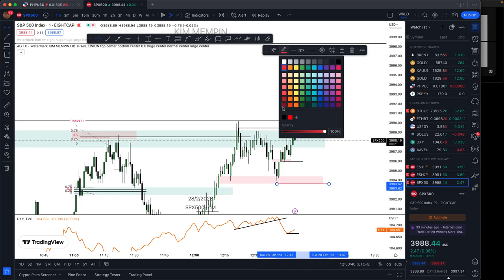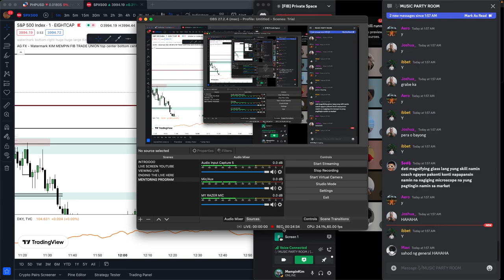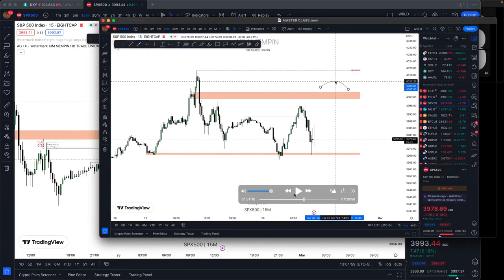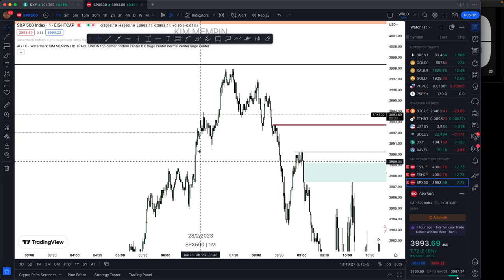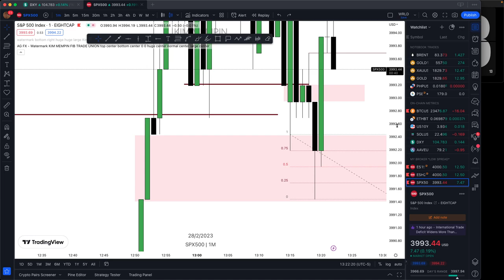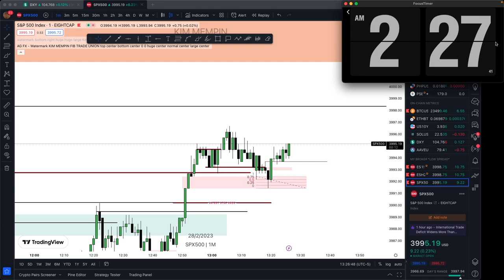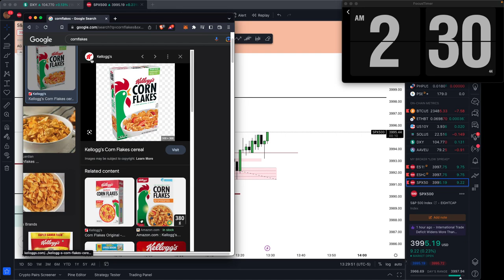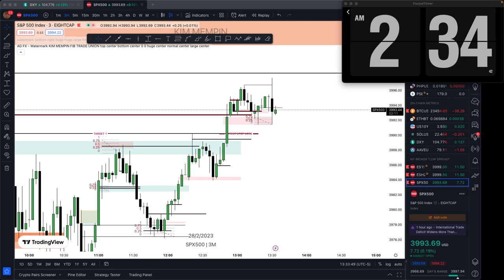ALGO TO TRADERS BY TRADERS TAPE READ AFTERNOON SESSION MARCH 1 [FREE MENTORING] - KIM MEMPIN